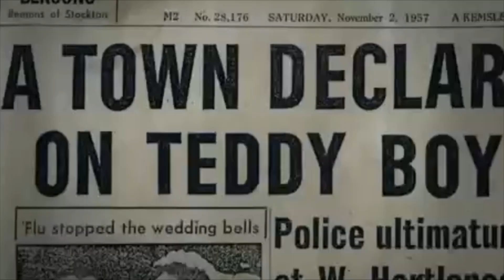NORTHERN SOUL CLASSIC - TONY CLARKE - LANDSLIDE